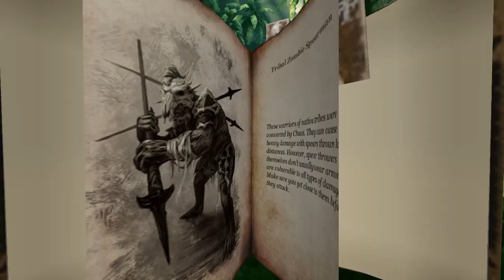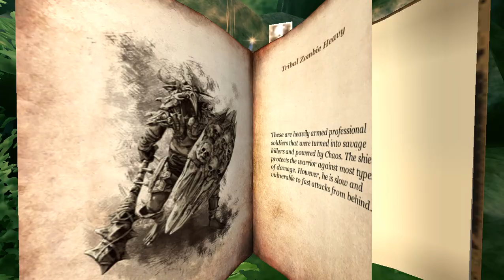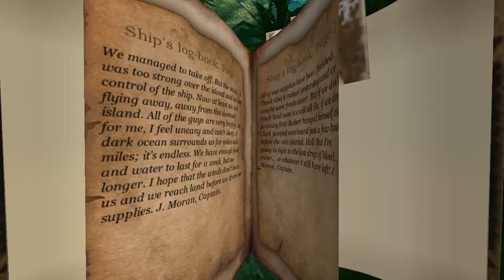Blades of Time / Епизод 3